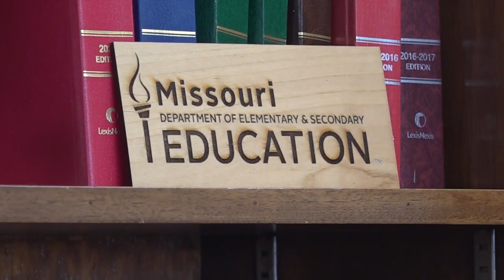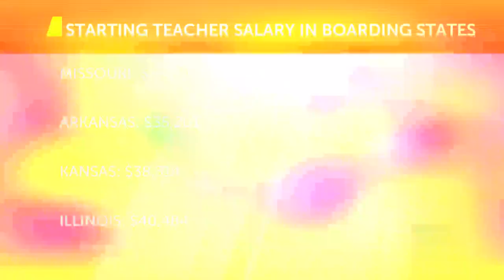Why new teachers in Missouri might not see a pay raise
New teachers in Missouri might not get the pay raise the governor was hoping for after some Republican lawmakers are hesitant about the plan.